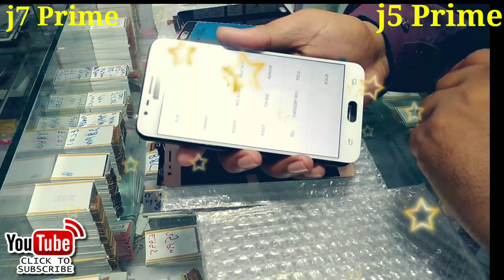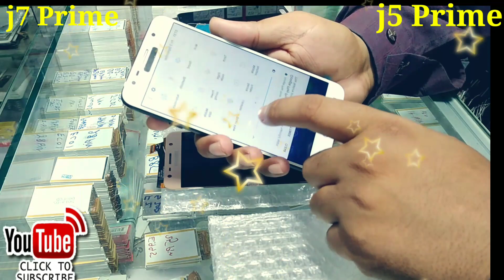Samsung j5 Prime Original Display Price | Samsung j7 prime Original Display price | j5 prime combo,,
HELLO Dosto Ap Mere is Channel Per Mehtab Tech Info Per Mobile Parts Ke Wholesale Price Dehky Gy Tamam Mobile Model ky Lcd Touch Panel Unit Combo Panel Ky Price Jany Gy,,
Mobile Parts Price
samsung j5 prime original display price,
samsung j5 prime display price in samsung service center,
samsung j7 prime display price in samsung service center,